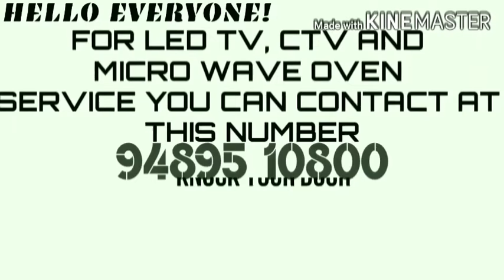DHANUSH BGM MASHUP 🔥 | BGM MASHUP PART 8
Tittle: DHANUSH BGM MASHUP | BGM MASHUP PART 8 | @SIMPLY FLY

*எனது சேனலை ஆதரிக்கவும், இசை ஆர்வலர்கள் எங்கள் குடும்பத்தில் சேரலாம்*

*SUPPORT MY CHANNAL, MY CHANNAL IS QUITE BETTER. MUSIC LOVERS CAN JOIN OUR MUSIC FAMILY*

FOR ANY LED TV, CTV AND MICRO WAVE OVEN SERVICE, U CAN CONTACT AT THIS NUMBER

MAKE A CALL
WE WILL KNOCK
YOUR DOOR😀👍

➡️So don't waste your time⬅️

.•♫•YOUR ONE SUB MAKE MY DAY HAPPI AND ACTIVE•♫•.

THIS IS SIMPLYFLY
THE MUSIC CHANNAL
OUR MUSIC INDUSTRY

•°•°• WATCH MANY VIDEO LIKE•°•°•

|| ENJOY MY ALL VIDEOS BY PIANO ||

UNTIL THAN THIS IS SIMPLYFLY CHANNAL
THE MUSIC INDUSTRY👊PLAYLIST LINK👊

BYE Nanbaas
BYE CHELLAM

# dhanushmashup#simplyfly#bgmmashup